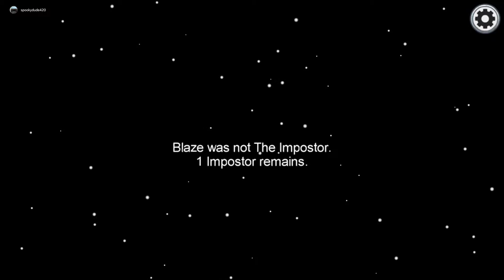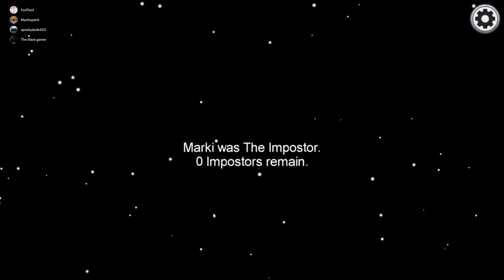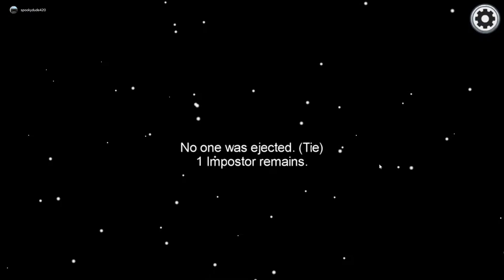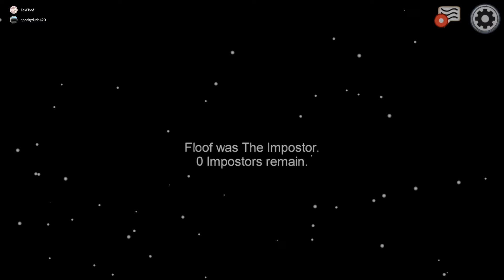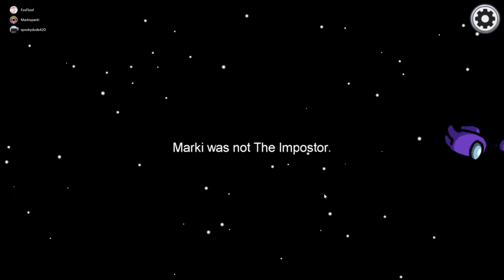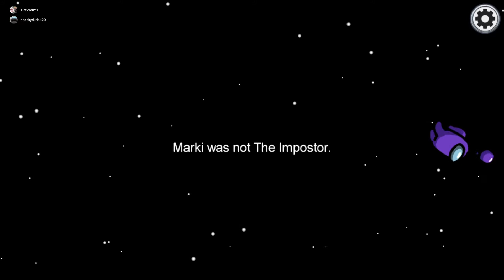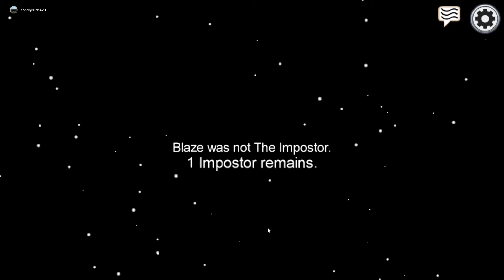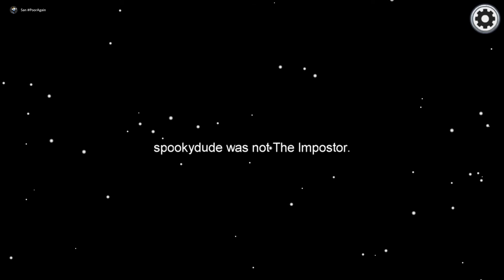Double Kill on the FIRST DAY!! Among Us with NeverCraft Members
Today we play Among Us with some of the NeverCraft members. This is the first time for me, I had a lot of fun!

Intro/Outro music created by me.